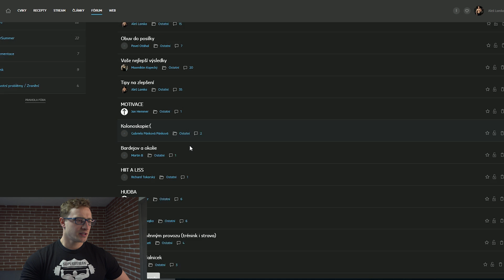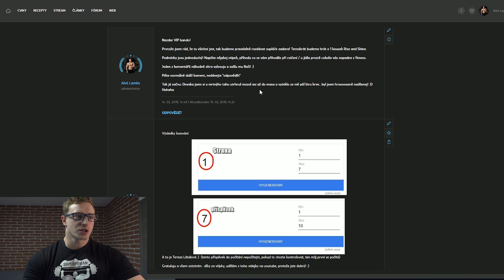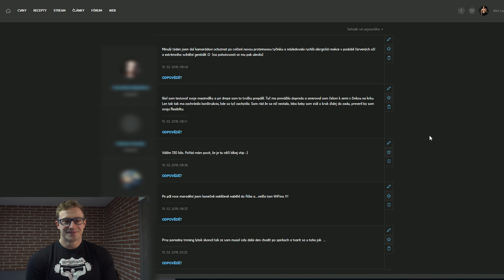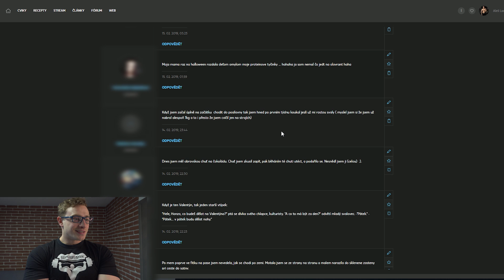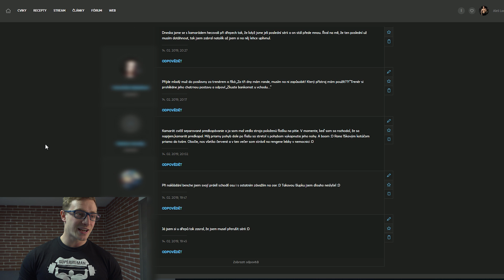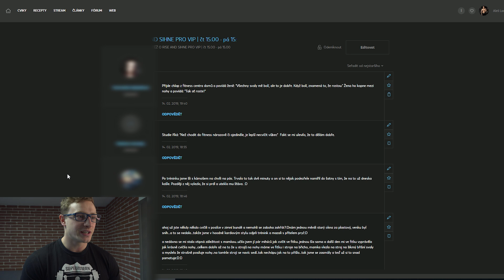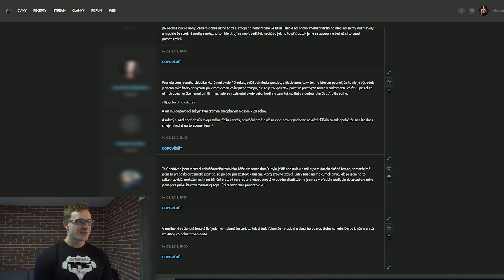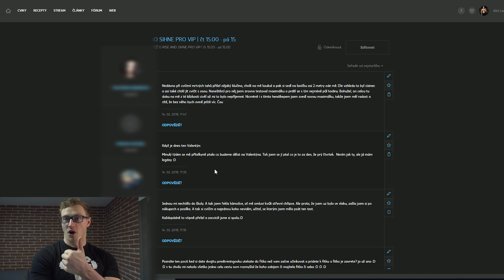VAŠE NEUVĚŘITELNÉ PŘÍHODY | Vtípky ze soutěže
Mám tu pro vás souhrn vtípků a neuvěřitelných příhod z fitka, které jste zažily a napsali do soutěže! Byla to sranda, pojďte se pobavit

Střih, kamera: Aleš